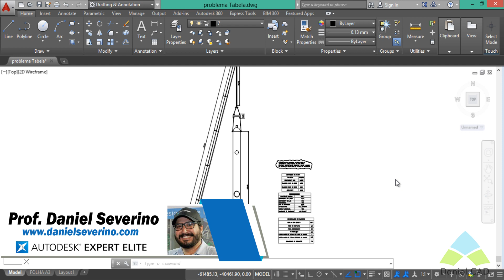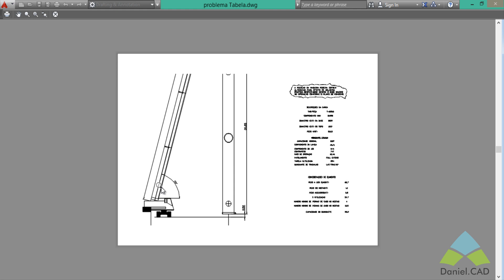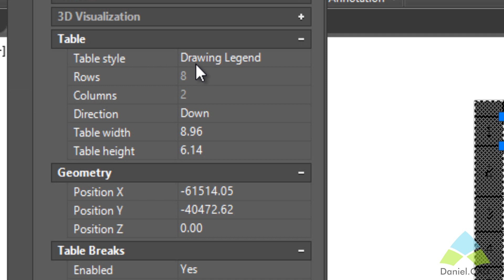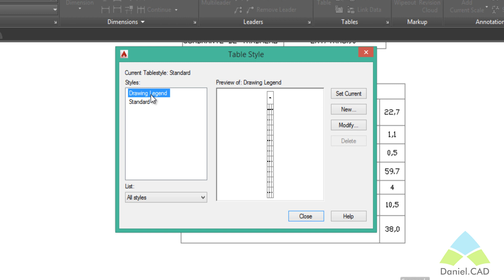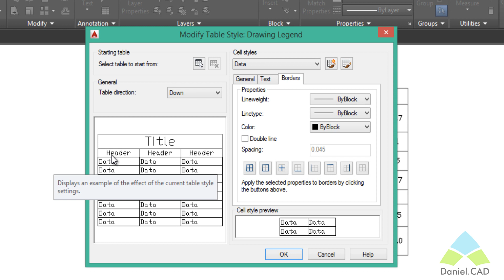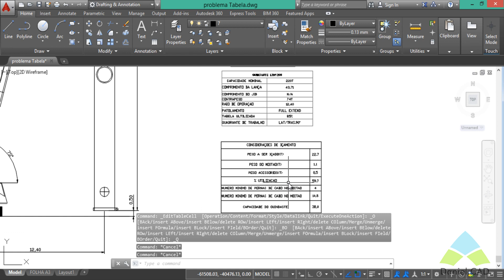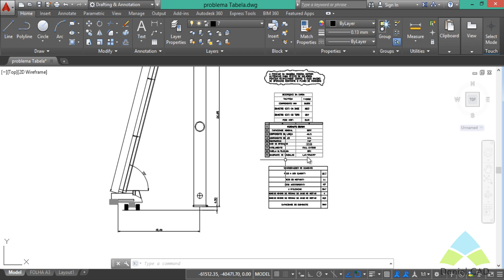AutoCAD 2015 | Tabelas Edit Borders